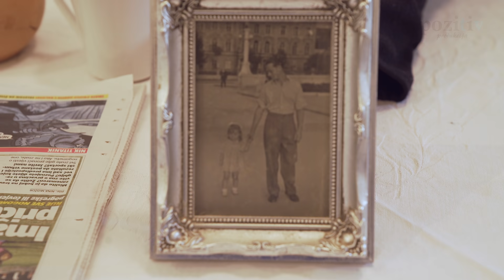Otac i sin - Gdje se pasta stišće ?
Zuhra i Tin u seriji Otac i sin. Otac objašnjava sinu smisao života.
Gdje vi stišćete pastu 😂 ?